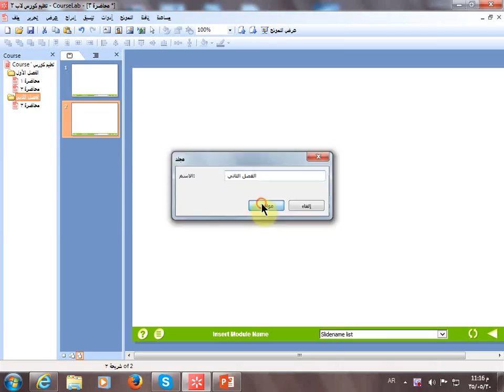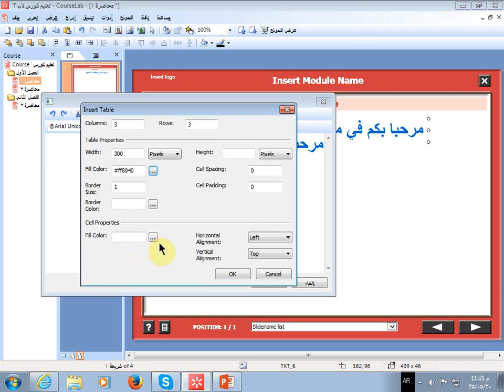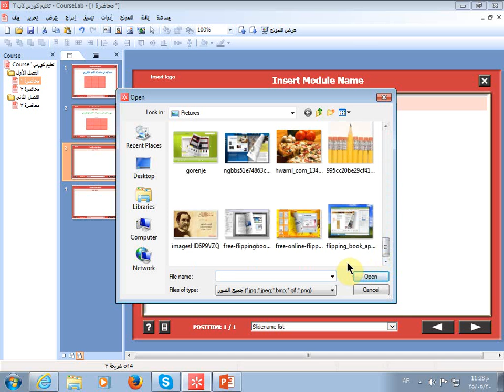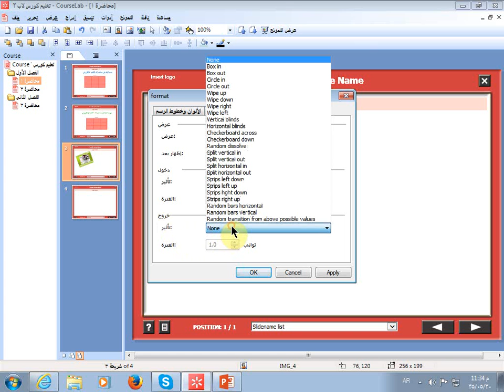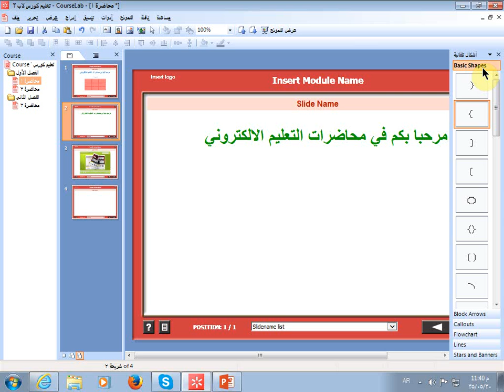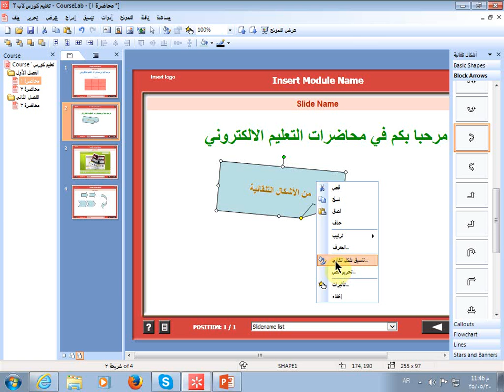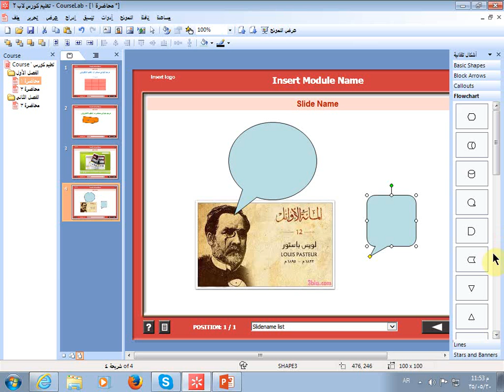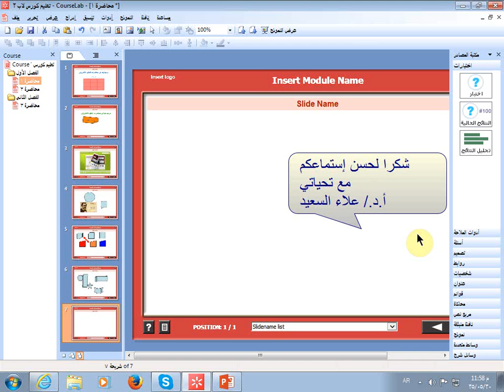Course Lab شرح كورس لاب 2